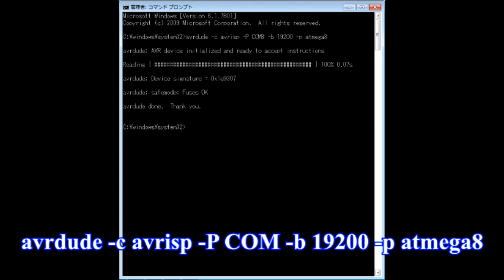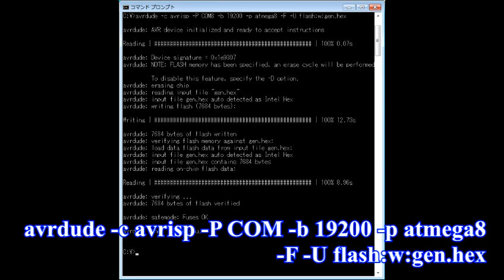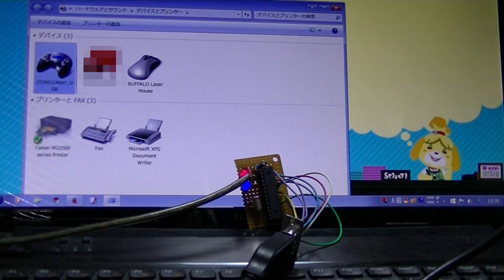【AVRマイコン】メガドライブコントローラー USB変換自作手順紹介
SteamからSEGA公式のメガドライブのエミュレーターが発売されたと言うことで、メガドライブコントローラーをパソコンで使用できるUSB変換を自作したので作成手順等を紹介します。